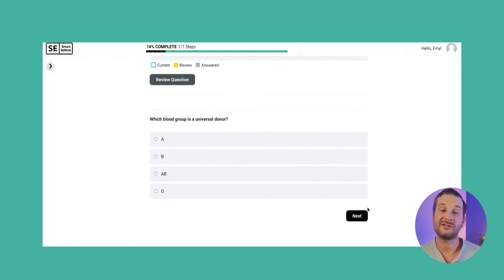HESI vs TEAS | What's the difference between the TEAS and HESI exam?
What are the differences between the HESI and the TEAS exam? There are a few differences between these popular entrance exams for nursing or allied health programs. Watch this video to learn the differences between the two tests, which is easier, and how to study and get started for both!

Click the "login to enroll" button to create a free account with an email to access your free practice test.